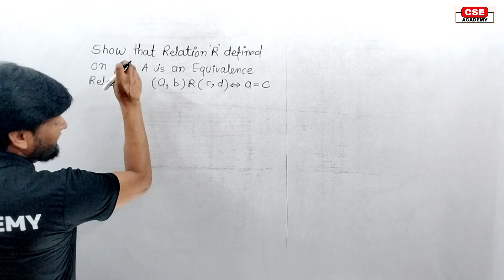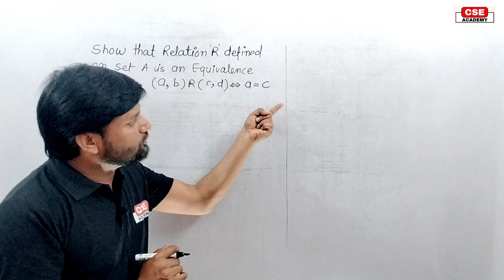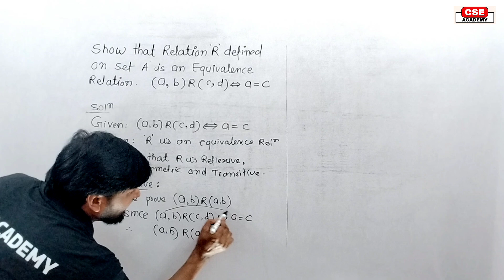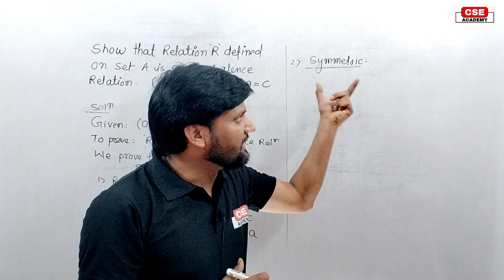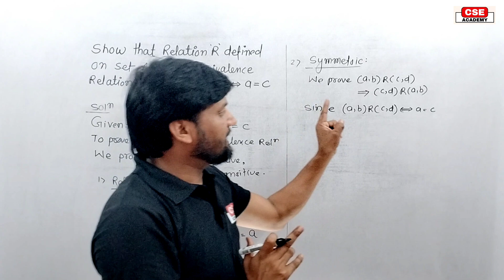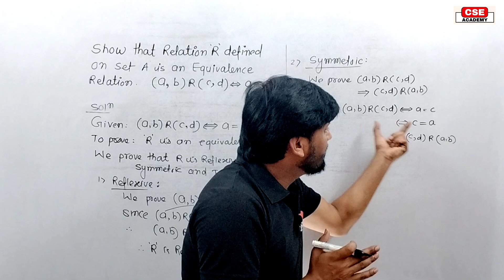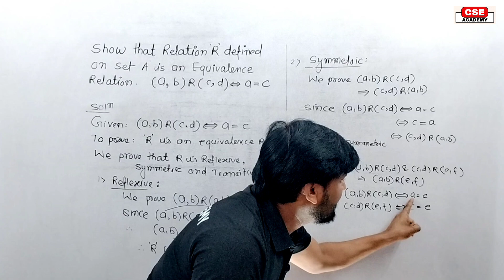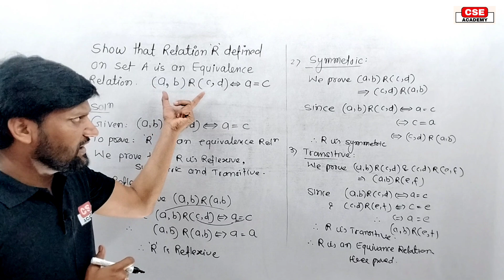Show that Equivalence Relation |(a,b)R(c,d)=a=c| Discrete Mathematics|Solved Problem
Discrete Structure | Discrete Mathematics in Hindi
For MCA, MBA, M.Sc. M.Com., Polytechnic ,B.tech, B.E.,gate,B.Sc., B.Com., CBSE UGC NET & Other  Exams

Relations in discrete mathematics
Relations concept
Definition of relations
Definition with Example
Dmgt
Discrete mathematics and graph theory question paper
Dmgt by ahmad sir
dmgt by cse academy
fuzzy set operations intersection
discrete mathematics set theory
Cse academy
Ordere Pairs:
collection of objects in fixed order ie (a,b)
Cartesian product:
collection of ordered Pairs
Relations:
A Relation R defined from sets A to B is a subset of AXB.